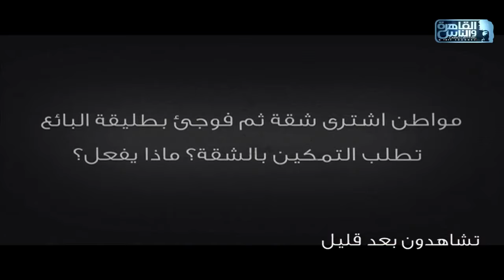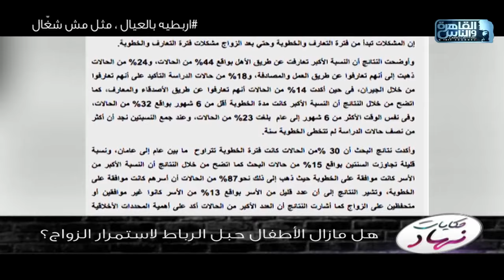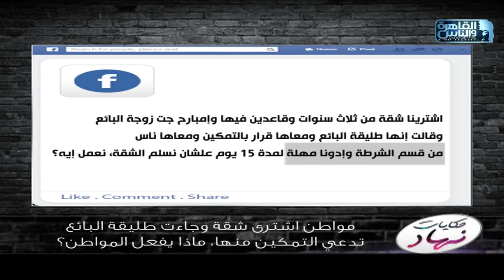حكايات نهاد | اربطية بالعيال مثل مش شغال | الحلقة الكاملة 13 فبراير 2021